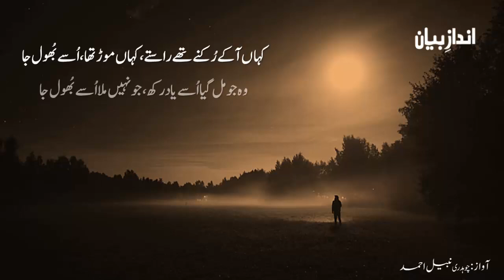Kahan Aake Rukne The Raste | Amjad Salam Amjad | Heart Touching Poetry | Urdu Poetry | Ghazal Urdu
Here you can get the collection of sad poetry, 2 line poetry, 4 line poetry, Urdu ghazal, Sad shayari, Romantic shayari Information videos, Quotes, Islamic quotes and much more.